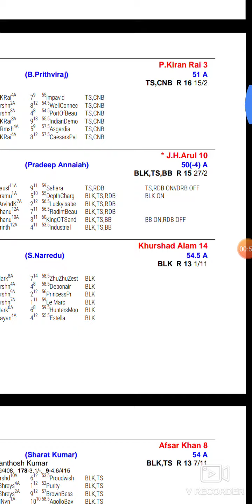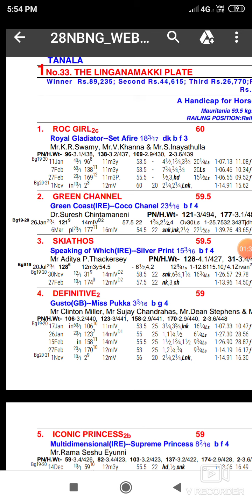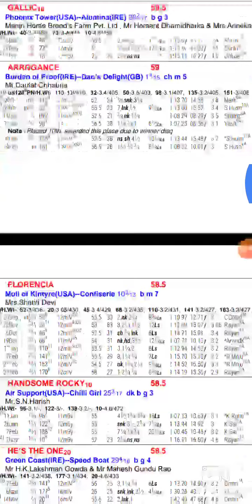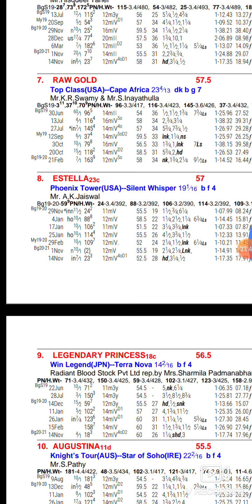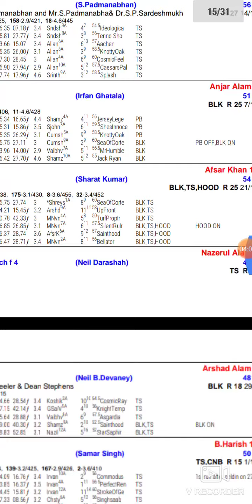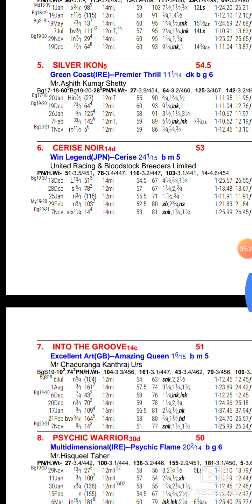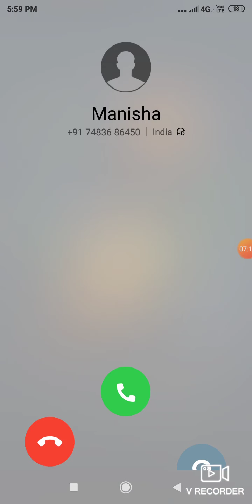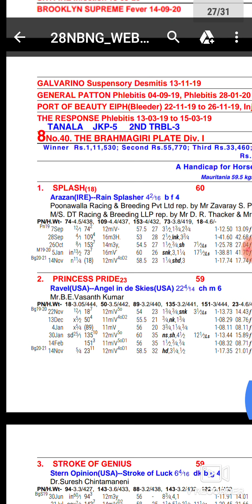28 November banglore race tips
28 November banglore race tips banglore live race all about all india race salection live horse race racing funnda gupta ji race tips  horse race track india race. Com how to make money how to play horse race kudre race ghoda race